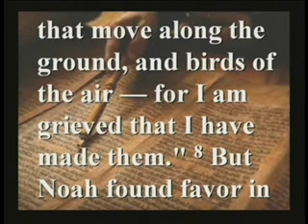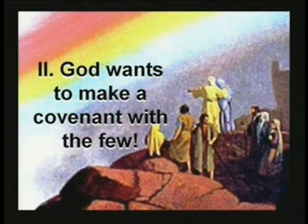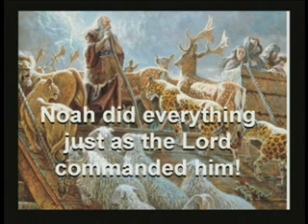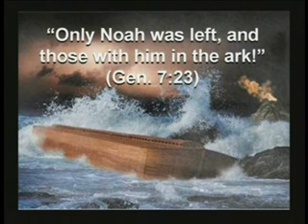12.08.13 The Noah Principles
Broadway Church of Christ, Paducah, KY
Evangelist: Dan R. Owen